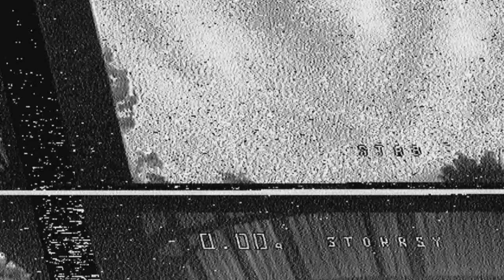Matek VTX HV reception issues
My brand new Matek VTX suffers poor reception. I have tried both the supplied whip and SMA with a pagoda and other antennas. 3 sets of goggles and all have the same issue. No channel or power setting seems to make any difference. If it had pit mode I would think it was stuck like my TBS Unify was once. The Eachine VTX I replaced worked fine but I want to use Betaflight OSD rather than push buttons. Any ideas?